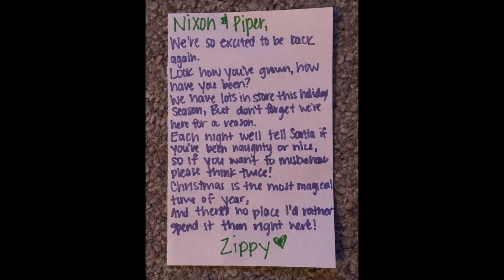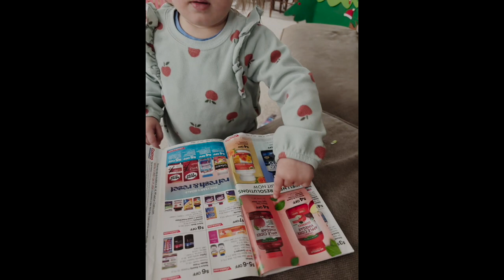christmas 2023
Christmas 2023 behind the scenes

Track: We Wish You A Merry Christmas by SoundStreet